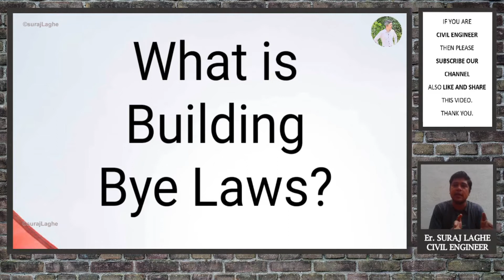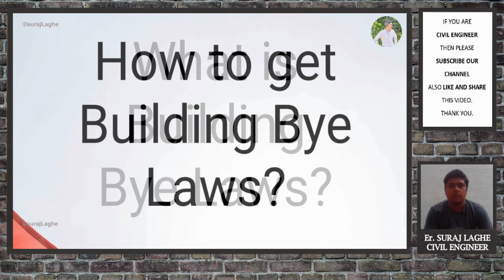What is Building Bye Laws and How to Download Building Bye Laws by Er Suraj Laghe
Watch this video to know:

1. What is Building Bye Laws for Building Permission?

2.  How to get Building Bye Laws for Building Permission?